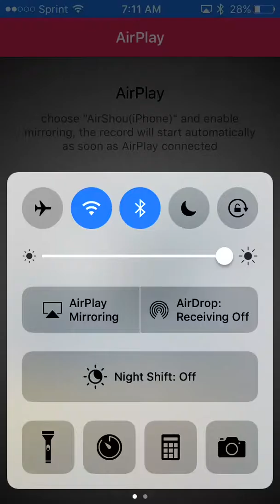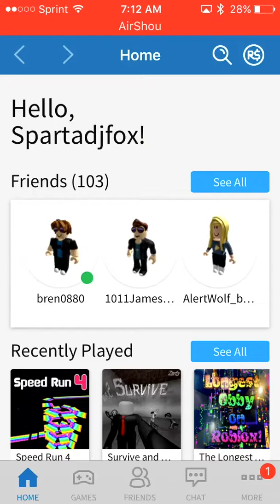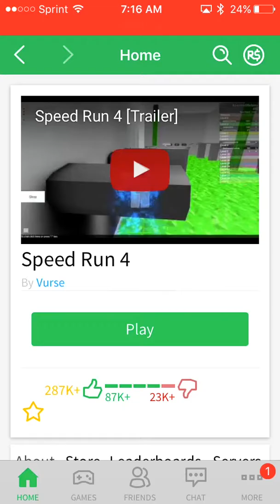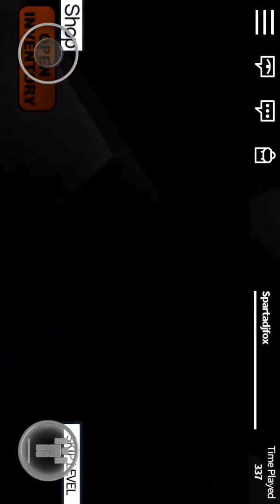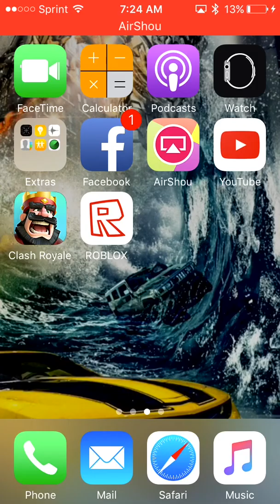Roblox speed run 4